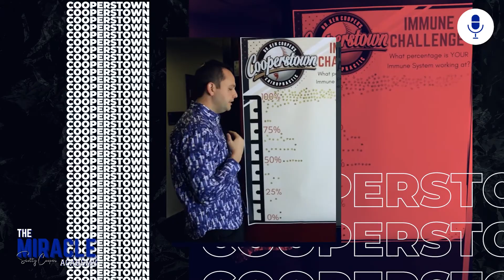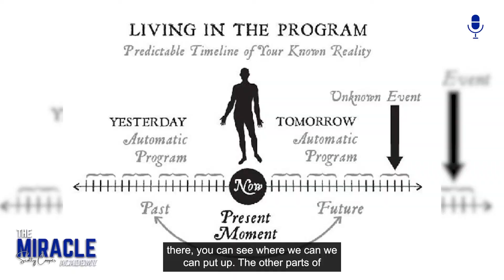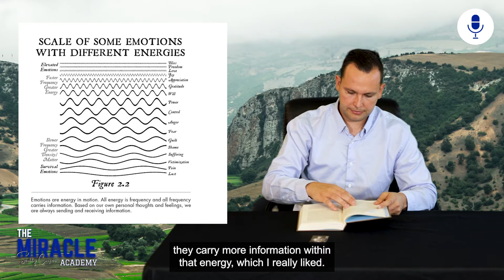Becoming SUPERNATURAL - The Miracle Academy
In this episode I review my favorite book!

“Becoming Supernatural” by Dr Joe Dispenza.

This book completely changed my life and I so grateful that I read it.

This book started me on a path of serious personal development. I completely leveled up after reading this book and implementing what I learned from it.

I encourage everyone to read it! I hope you enjoy my review!

If you are ready to experience your miracle, click the link here to visit Cooperstown Chiropractic: